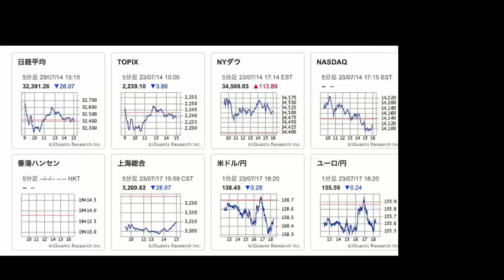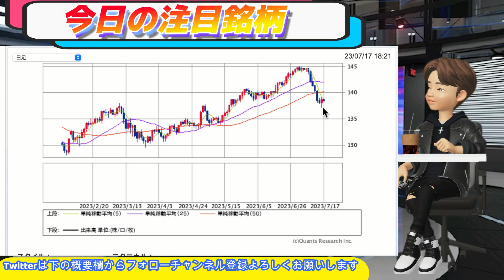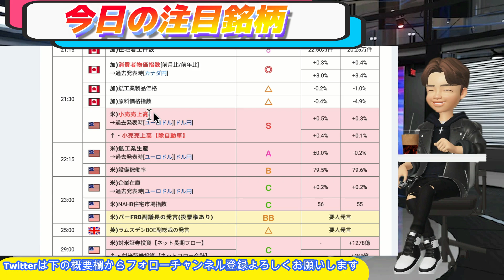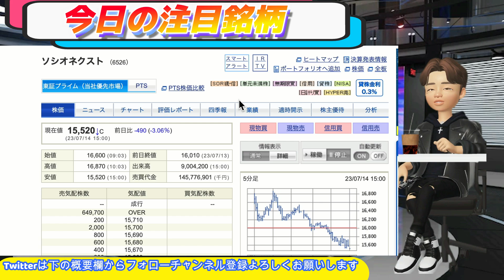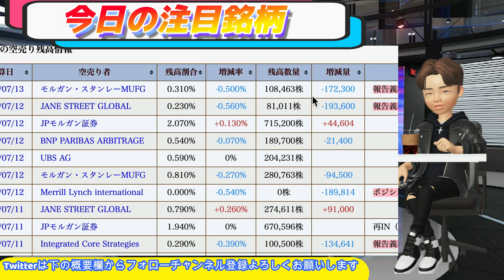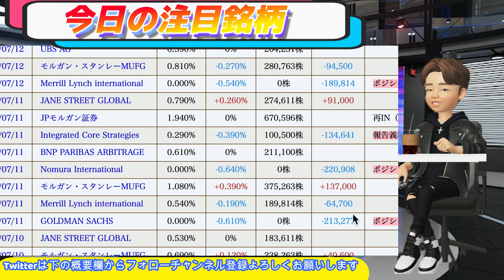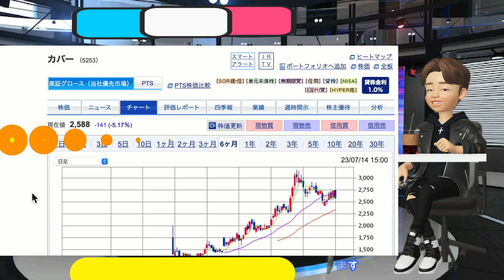ソシオネクスト空売り買い戻し ファンドが撤退か！？【ヘリオスTH•海帆•カバーなど注目銘柄】為替は月末まで激しく！！